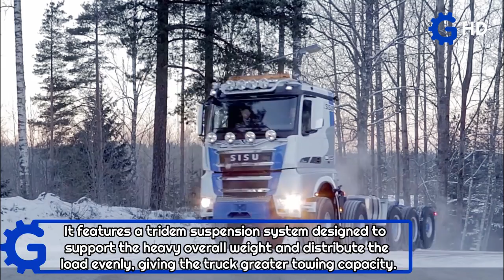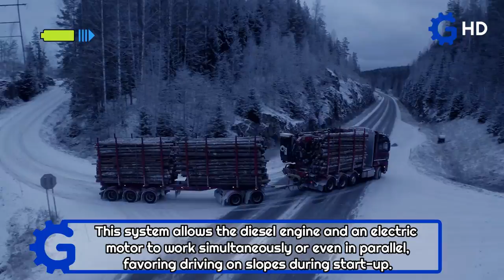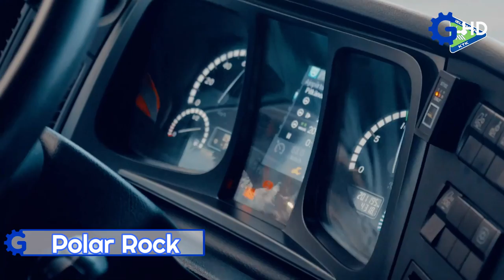The Most Powerful and Impressive SISU Trucks You Have to See ▶ 900+ Hp Hybrid Truck